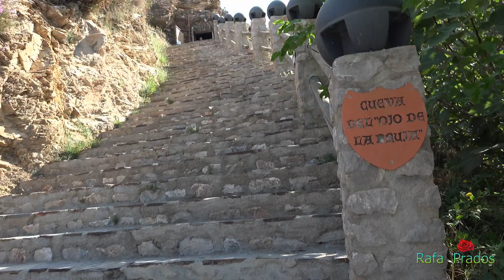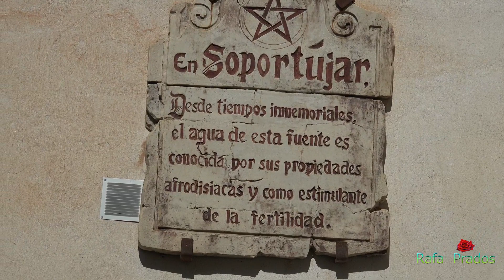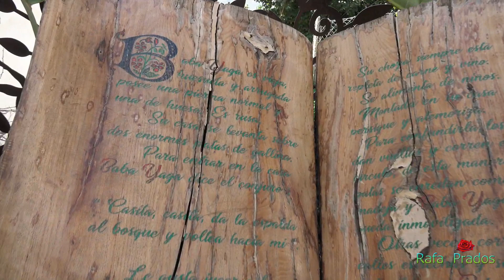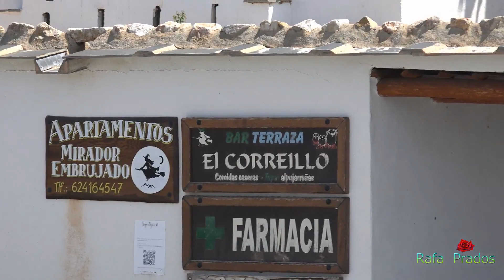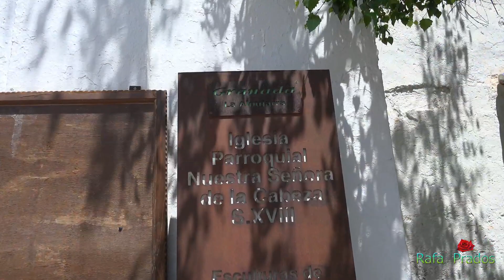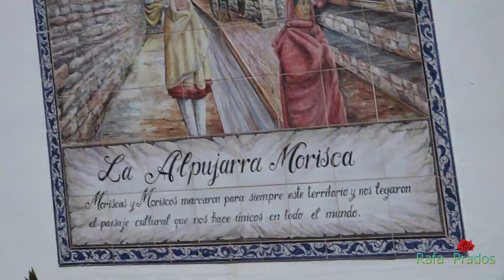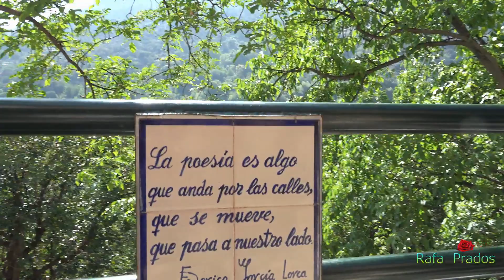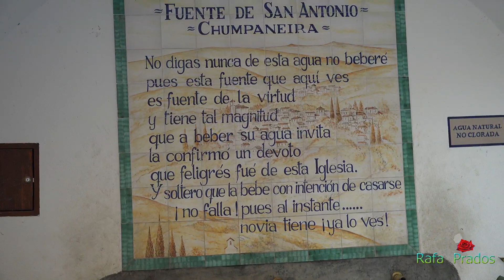Viaje a la Alpujarra: Soportújar, Capileira y Pampaneira, desde Íllora. 2-7-2023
Organizado por la Hermandad del Cristo de la Juventud. Este viaje a Soportújar me inspiró para preparar mi propia ''Cueva de las brujas'', que es también visitable...